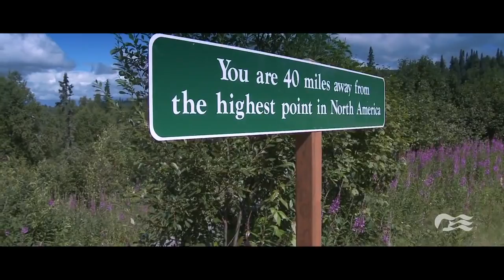Mt McKinley Princes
Mt McKinley Princes Lodge-Alaska